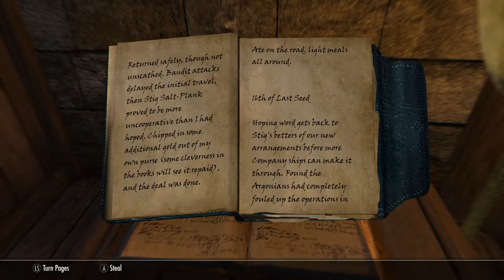Skyrim SE [Ordinator Pure Mage]: Rise In The East Ep.100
Difficulty = Expert

1.  Total Character Makeover by Scarla
2.  TRUE EYES SE by JimtownIrish
3.  NAT - Natural and Atmospheric Tamriel by L00
4.  Transparent and Refracting Icicle and Frost Atronach by Skysan4298
5.  Footprints by jonwd7
6.  Enhanced Blood Textures by dDefinder
7.  Static Mesh Improvement Mod SE by Brumbek
8.  Cinematic Fire Effects 2 HD SSE edition by Ichibu
9.  See Enchantments SE by SpiderAkiraC
10. RUSTIC CLOTHING - Special Edition by Gamwich
11. Realistic Water Two by isoku
12. Skyrim 2017 Textures by Pfuscher aka Zerwas1
13. ELECTRIFY S.E. by ramccoid
14. Nordic Snow (aka HQ Snow Texture) by Erik1988
15. CC's Enhanced Ore Veins SSE Edition by ClearanceClarence
16. NobleSkyrimMod HD-2K

Gameplay Tweaks
20. Alternate Start - Live Another Life by Arthmoor
21. Unofficial Skyrim Special Edition Patch by Arthmoor
22. Ordinator - Perks of Skyrim by Enai Siaion
22. Diverse Guards Skyrim by Winterlove
23. Open Faced Guard Helmets - Special Edition by ShinGouki
24. Magical College of Winterhold by Sable17
25. The Paarthurnax Dilemma by Arthmoor
26. Ars Metallica - Smithing Enhancement by Arthmoor
27. Immersive Patrols SE by Scrabbulor
28. Dominions More Redguards by Arron Dominion
29. Dominions More Orcs by Arron Dominion
30. Dawnguard Delayed Level 40 by grazman
31. True Dragon Born(by GIndustries) Special Edition by GIndustries
32. Longer Lasting Bound Weapons by crisdiaz
33. Slow and Freeze Time Spells by TwinCrows
34. No More Too Powerful by Killgore
35. NPC's Run and Walk at Your Pace by popcornsoda55
36. Realistic Ragdolls and Force by dDefinder
37. D13 Faster GET UP STAND UP animation vanilla friendly SSE by DarkAngel13 Argonil
38. Thundering Shouts - PC by straykat
39. Amazing Follower Tweaks-SE by Allie1718
40. VioLens - A Killmove Mod SE by Reko
41. Relationship Dialogue Overhaul - RDO SE by cloudedtruth
42. Audio Overhaul for Skyrim SE by David Jegutidse
43. A Quality World Map - Vivid with Stone Roads by Chesko
44. Imperious - Races of Skyrim by Enai Siaion
45. Apocalypse - Magic of Skyrim by Enai Siaion
46. Pastel Map Markers by iTitoMix
47. No Fog on World Map by Old Nick
48. Summermyst - Enchantments of Skyrim by Enai Siaion
49. Run For Your Lives by Arthmoor
50. When Vampires Attack by Arthmoor
51. Move it Dammit - for Skyrim S.E. by E10X11 - Original Mod by Apogee777
52. Wearable Lanterns by Chesko
53. Optional Starting Spells by srcanseco
54. Unique Loot by MisterB1969
55. SkyHUD - Beta by Fhaarkas
56. Cyrus - A Redguard Vigilant of Stendarr follower by maggiexstar
57. Phenderix Magic World by phenderix
58. Mining For Mages Redux by IsharaMeradin
59. Unread Books Glow SSE by duggelz
60. Perk Points and More Gold for Bounty Quests by HCHS63rdWilson
61. Realistic Conversations by Gorgulla
62. Immersive College NPCs by VorpalRunner
63. True Alteration Armor Visuals
64. Less Dragons 2016-SSE by Mebantiza
65. Zim's Immersive Artifacts by Zimmermjaz
66.Thieves Guild - Taking Care of Business Mod by Oracus0
67.Better Imperial Armor SSE by RumblestrutCovey
68.Dragonborn Delayed by grazman
69.No Combat Screams by guilhem30
70.Simple NPC Outfit Manager by confusedchim
71.Skyrim Revamped - Complete Enemy Overhaul by Nightman0
72.Lock Related Loot by Hackfield